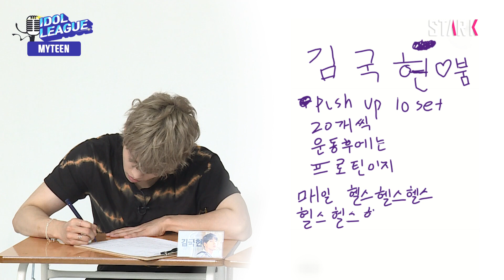[IDOL LEAGUE] MYTEEN Kim Kookheon’s scribble